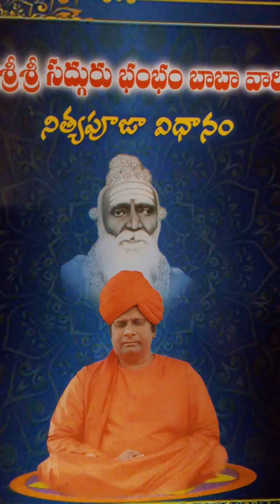Chippagiri bam bam swamula jeevita charitra_ 2